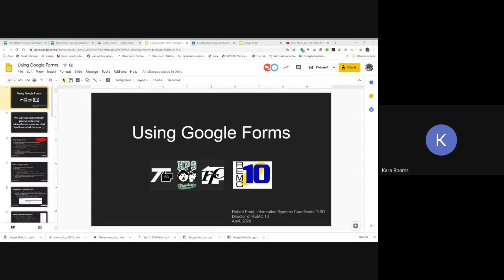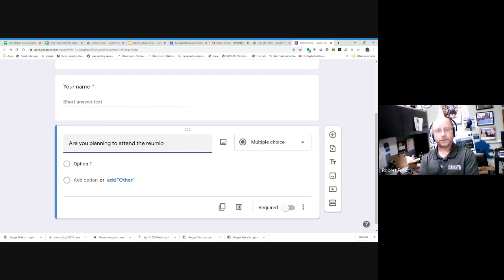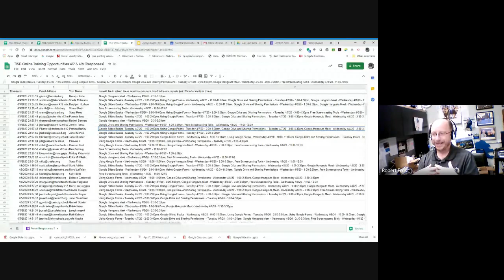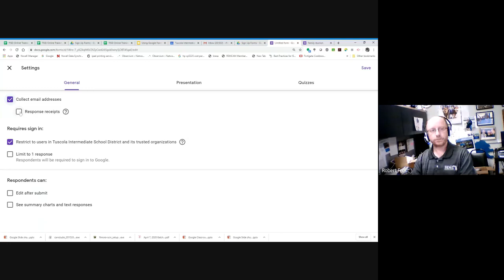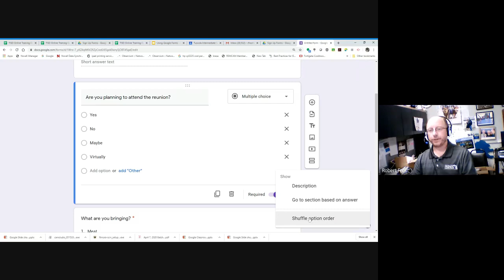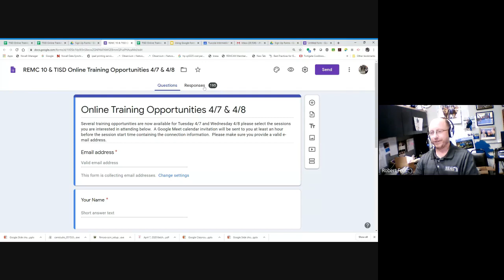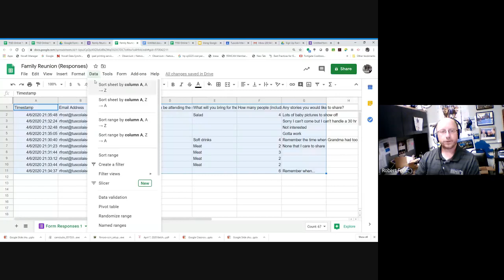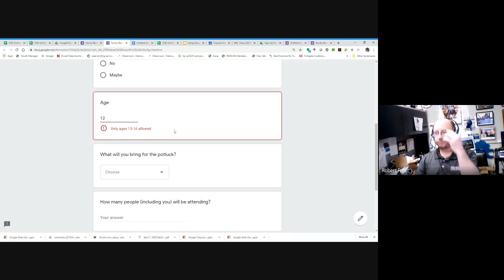Using Google Forms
One hour presentation on the basics of Using Google Forms, originally presented with Google Meet on 4/8/2020 by Robert Frost of Tuscola ISD & REMC 10.